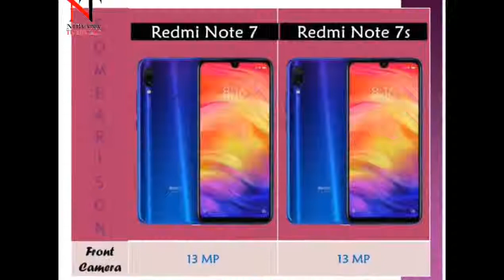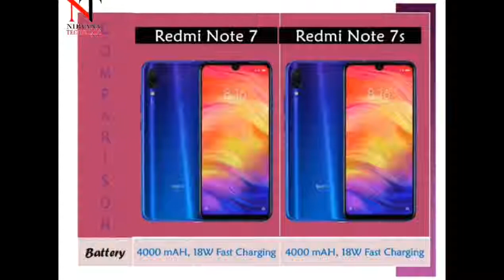Redmi Note 7 vs Redmi Note 7s|| Too much Fun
Smartphone Under 10,000
Redmi 6A 5,999
Honor 7C 7,999
Samsung Galaxy M10 8,990
Redmi 6 Pro 8,999
Redmi Y2 8,999
Honor 9 Lite 8,999
Honor 9N 8,999
Realme U1 9,990
LG Q6 9,990
Honor 9i 9,999
Smartphone Under 15,000
Samsung Galaxy M20 10,990
Honor 8C 10,990
Realme 3 10,999
Redmi Note 5 Pro 10,999
Xiaomi Mi A2 11,999
Redmi Note 6 pro 11,999
Xiaomi Redmi Note 5 Pro 12,999
Samsung Galaxy M20 12,990
Honor 8C 12,999
Samsung Galaxy M30 14,990
LG Q Stylus+ 14,990
Honor Play 14,999
Honor 8X 14,999
Smartphone Under 30,000
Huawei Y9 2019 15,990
Samsung Galaxy A7 17,990
OPPO F9 Pro 17,990
POCO F1 Graphite Black, 20,999
Samsung Galaxy A8+ 23,990
Vivo V11 Pro 23,990
OPPO F11 Pro 24,990
Vivo V15 26,990
LG V30+ 26,990
Samsung Galaxy A9 28,990
Oppo R17 28,990
Vivo V15 Pro 28,990
Apple iPhone 6S 28,999
Flagship Smartphone
OnePlus 6T 34,999
Honor View20 37,999
Apple iPhone 7 Plus 48,999
LG V40 ThinQ 49,990
OnePlus 6T McLaren Limited Edition 50,999
Samsung Galaxy S10e 55,900
Apple iPhone 8 58,490
Apple iPhone XR 59,900
Huawei Mate 20 Pro 64,990
Samsung Galaxy S10 66,900
Huawei P 30 Pro 71,990
Samsung Galaxy S10 Plus 73,900
Apple iPhone X 74,000
Apple iPhone Xs Max 1,03,900